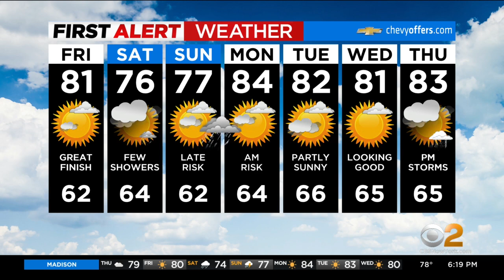First Alert Forecast: CBS2 6/9 Evening Weather at 6PM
CBS2's Lonnie Quinn has your First Alert Forecast for June 9 at 6 p.m.